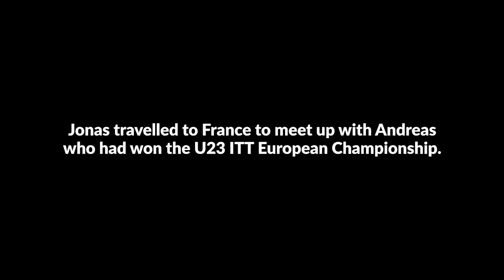Striking Back | Episode 14 | THE NEXT STEP²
After the narrowest of defeats at the Nationals, Jonas I. Hvideberg joined his quarantine buddy Andreas Leknessund in France, where the pair got themselves matching jerseys and gold medals.

MB019O97IR6WDLV